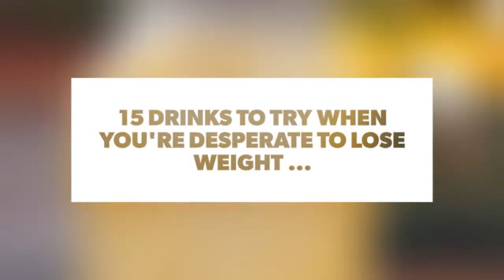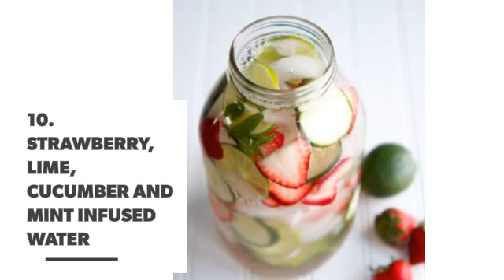1⃣️5⃣️ Drinks to Try when You're Desperate to Lose Weight ...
You’d be surprised just how many empty calories you consume from drinking different drinks. If you’re someone who loves artificial juices or gourmet coffee lattes from Starbucks, you’re probably wasting a lot of calories on drinks. If you want to lose weight, sometimes you need to change what you’re drinking. Make these drink changes to your daily routine for weight loss that will seem almost instantaneous. It can be hard to give up those drinks that you love so much, but trust me on this one. Not only will you lose weight, but you will also feel so much healthier than ever before, because you’re hydrating your body in a way that helps it function, not slows it down.

13 Overlooked Ways to Lose Weight That You Should Try ...

7 Foods You Should Stop Eating if You're Trying to Lose Weight ...

Avoid These 7 People when You're Trying to Lose Weight ...

Stupid Proof 🍡🍐🍌🧀 Hacks for Girls Who Are on a Diet 🙍🏻🙍🏾🙍🏼 but Can't Cook 🍽 ...